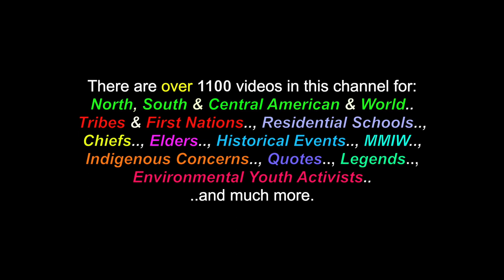Hark, The Herald Angels Sing: *Sung In Lakota - Jana Mashonee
This is a video for the song: "Hark, The Herald Angels Sing", sung In the Lakota language, by Jana Mashonee. There are also videos in this channel for many more North, South & Central American Tribes & First Nations, Chiefs, Residential Schools,  Elders, Historical Events, Indigenous Concerns, Quotes, Environmental Youth Activists.. and much more.

Many Thanks & Much Respect To: The Lakota-Sioux Peoples..; All Of You..; JANA MASHONEE.. and to all the other brothers and sisters who have contributed to this video with photos and/or, in any other way.